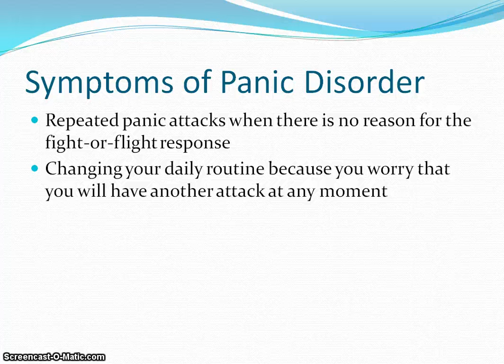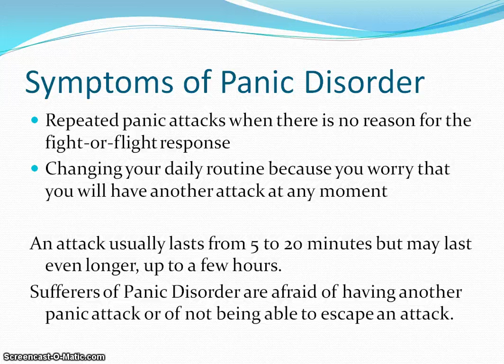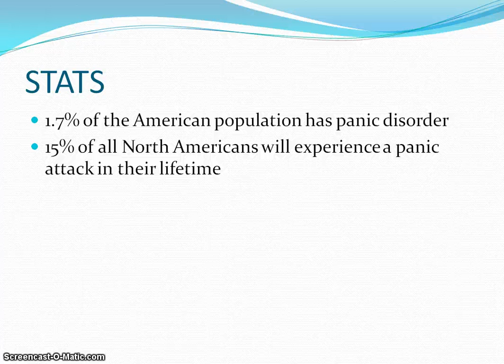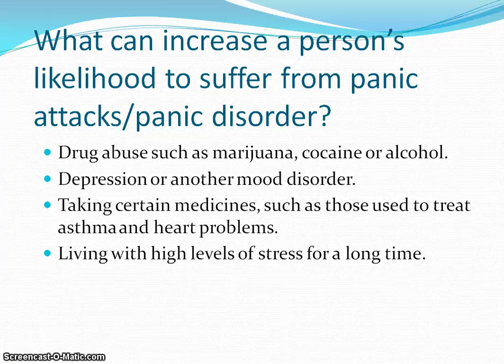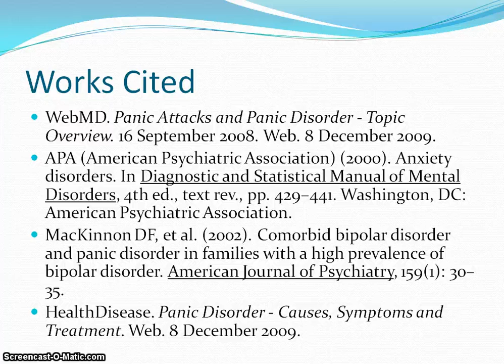Panic Attacks PowerPoint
Here is a PowerPoint that I created for my college sophomore Psychology class on panic attacks and panic disorder.